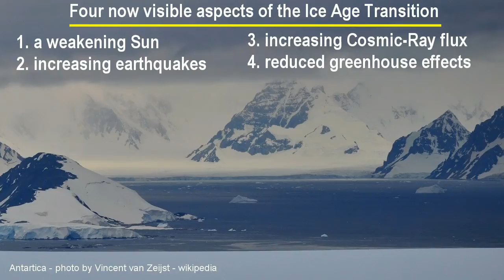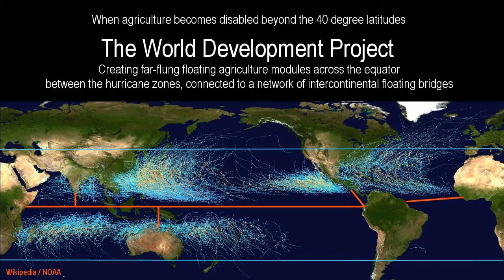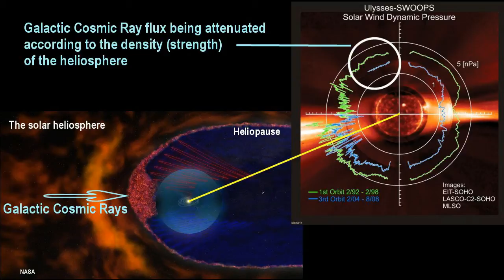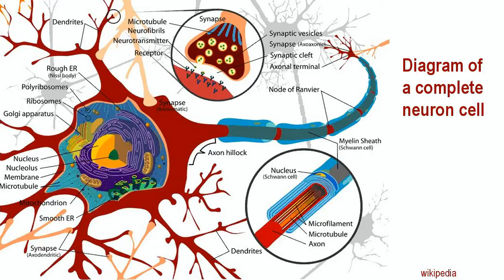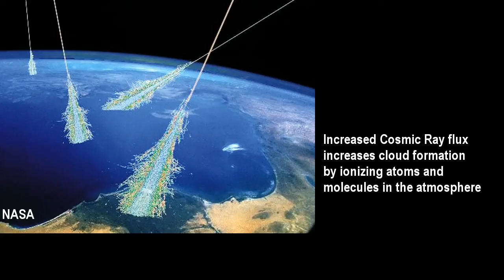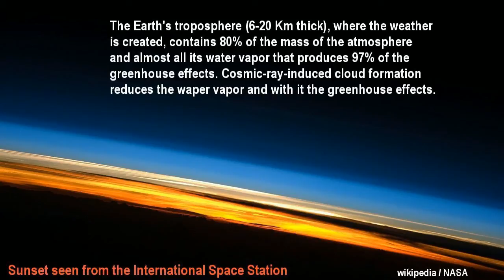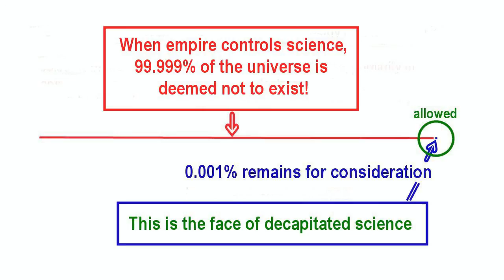The Ice Age Transition HAS Begun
As the Sun gets weaker, as measured by NASA's Ulysses satellite, the solar heliosphere is getting weaker too, which weakens its shielding effect against galactic cosmic-ray flux. While the resulting increased cosmic-ray flux results in increased cloudiness and a colder Earth, the electric induction of cosmic-ray flux gives a boost to the biological system, including the human neurological system. It may have been this trend that enabled the development of humanity in the first place, when several million years ago the dawn of the modern deep ice ages began.